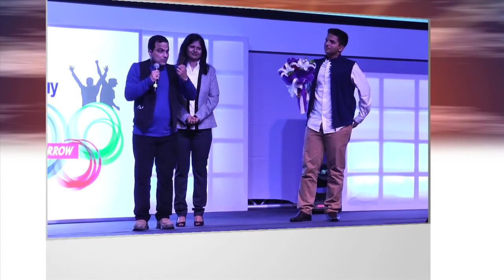Gen Y speach 1